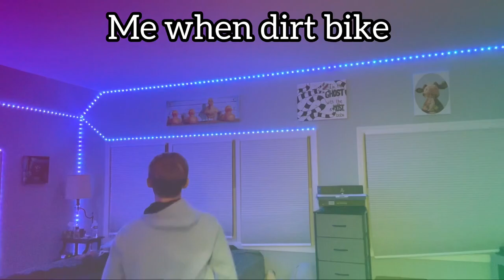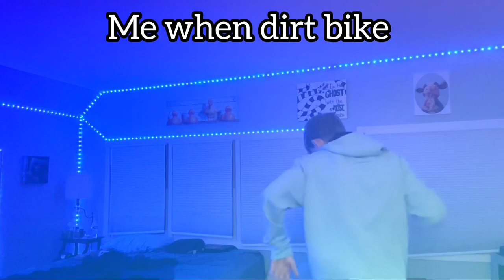I Got my first DIRT BIKE! Honda crf250f - also almost won a 5k run - 14th bday vlog